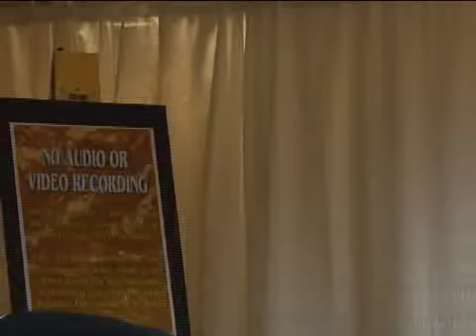Lucy Lawless and Renee O'Connor Singing "Work It Out"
Lucy Lawless And Renee O'connor Singing Together!